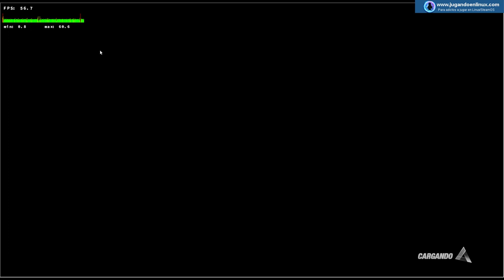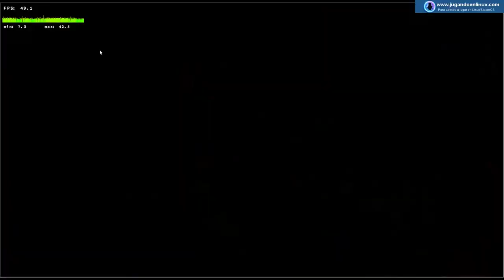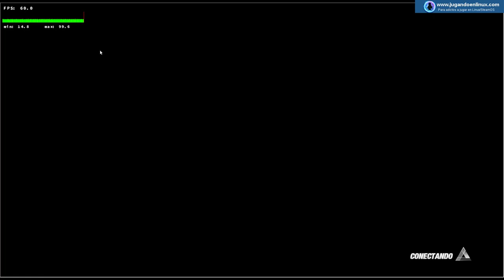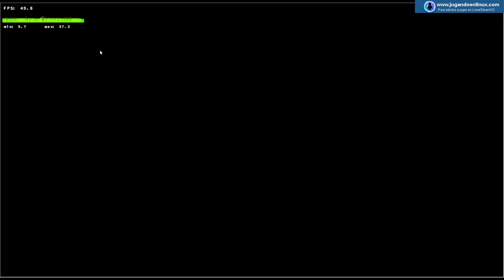Dead or Alive 6 en Linux (Steam Play - Proton)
Hoy os mostramos la virtudes del último juego de esta saga de juegos de lucha. En este caso, Koei Tecmo ha decidido hacer el juego Freeware, permitiéndonos jugar con 4 de personajes de la multitud de variados luchadores de los que dispone el juego. Hay que decir que el online funciona correctamente, por lo que el juego es completamente jugable.

Video grabado con OBS en la siguiente configuración:
-Intel i5-3550
-16GB RAM DDR3-1600
-Nvidia GTX-1050Ti-4GB